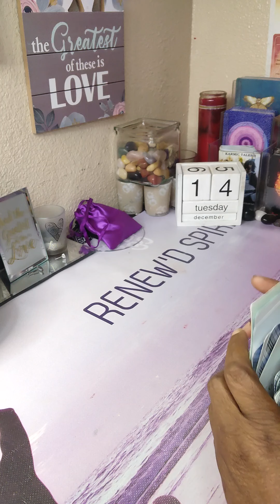💜 PURPLE TREASURE BAG READ 💜YOU ARE NOT THE FATHER ( IN MY MAURY VOICE)DM HEADING TOWARDS DF HEALED💕